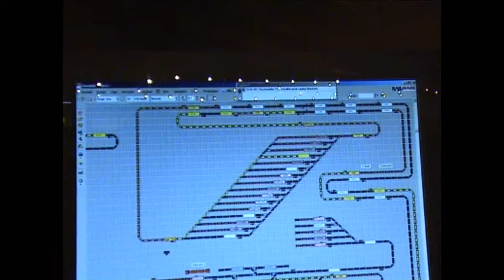Schwarzwald Modellbahn Hausach - part 3 (2008)